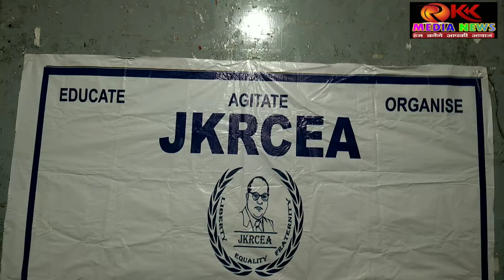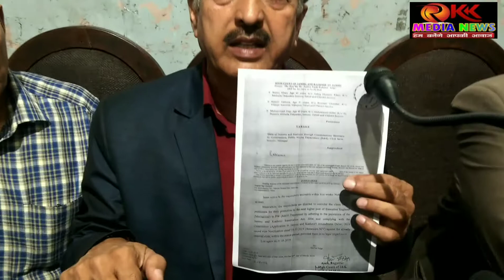Today JKRCEA Press Conference At Press Club Jammu.